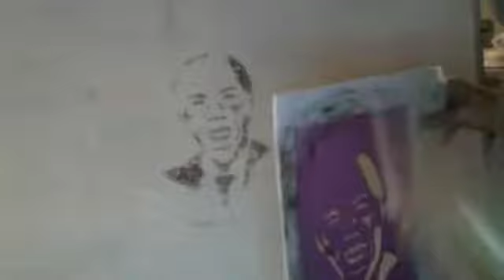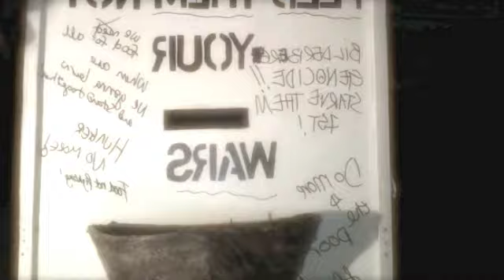The Big Question (FEE - is - DOOM) FREEDOM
WATER  PIPE DREAM - Give them water to grow they way out of STARVATION.
Trade with them.

Random expression. I haven't finished with this yet.